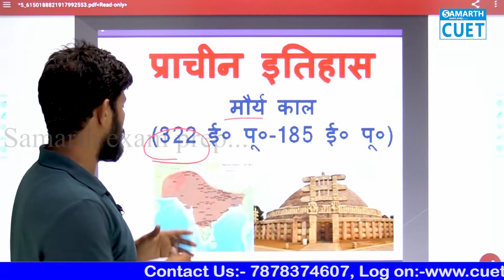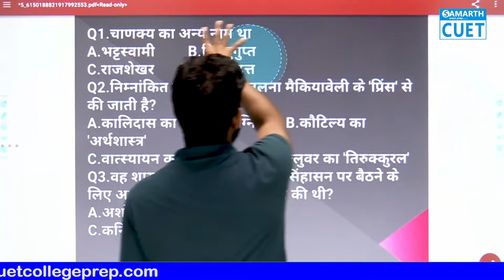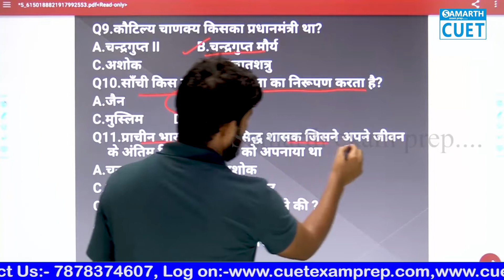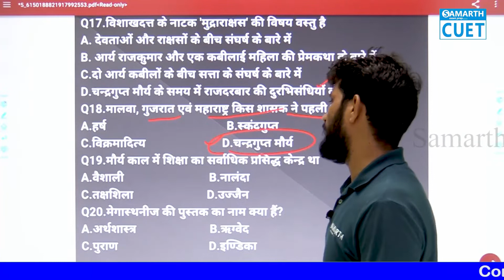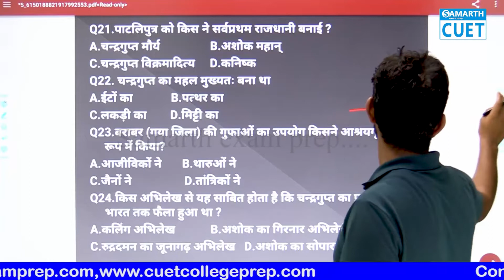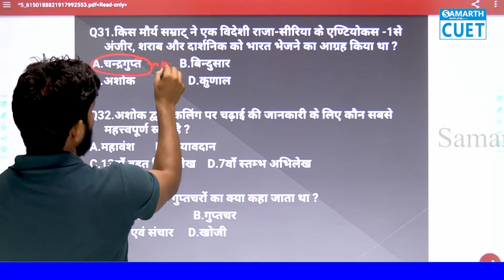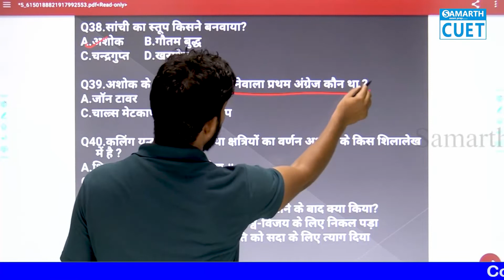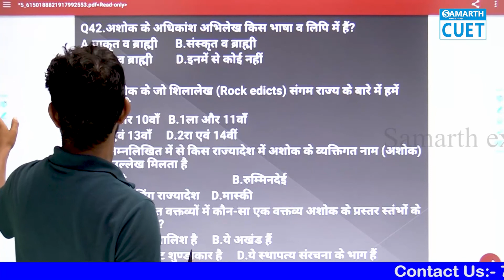General Test I 500+ MCQ I India GK I मौर्य काल I Naveen sir I L 4 I CUET 2023 | SAMARTH CUET PREP